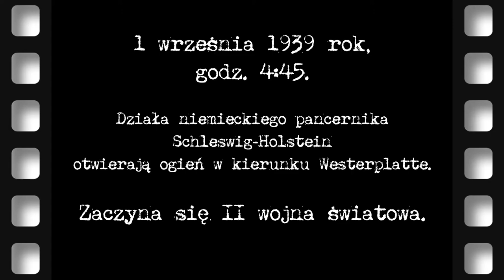PN 5 MAZ 35 OK INT wybuch II wojny światowej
wybuch II wojny światowej